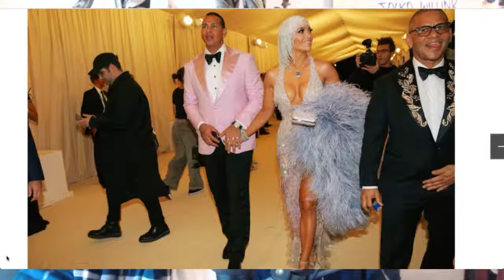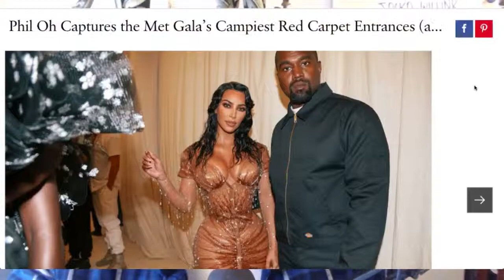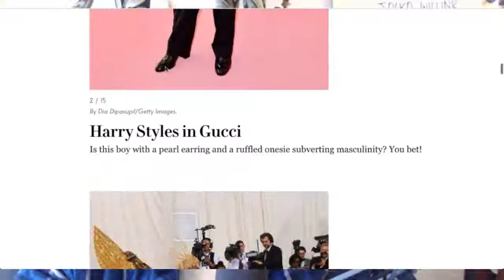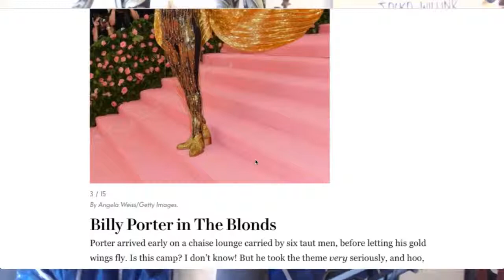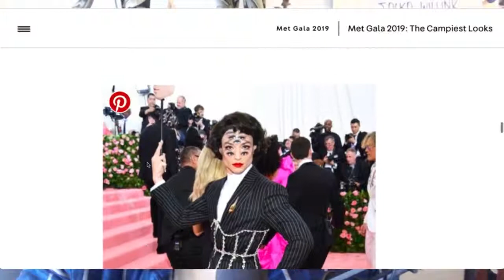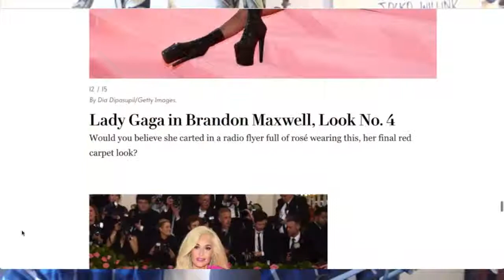MET GALA 2019 RED CARPET OUTFIT REVIEW